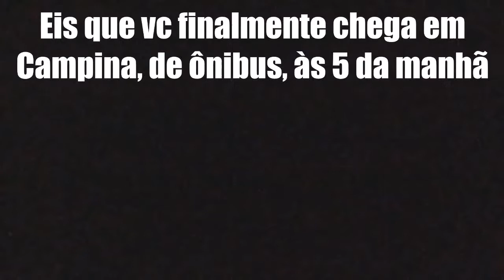Eis que vc finalmente chega em Campina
O cara dormindo do vídeo é meu irmão ;w;